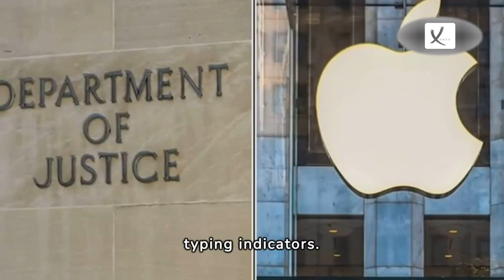Apple is Sued by The US Justice Department for Having An Illegal Monopoly on Smartphones - VAXA Post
The US Department of Justice is suing Apple, accusing the tech giant of maintaining an illegal monopoly on smartphones. The 88-page lawsuit alleges the California-based company is making its products worse for consumers so it can block out competitors. Attorney General Merrick Garland described the firm's behaviour as "exclusionary, anti-competitive conduct that hurts both consumers and developers".

Mr Garland said, "Monopolies like Apple's threaten the free and fair markets upon which our economy is based. They stifle innovation, they hurt producers and workers, and they increase costs for consumers. If left unchallenged, Apple will only continue to strengthen its smartphone monopoly."

According to the justice department, Apple's net income exceeds the individual GDP of more than 100 countries and it attributes a large part of that to the success of the iPhone. Apple's share of the US smartphone market is more than 65%. Fifteen US states and the District of Columbia have joined the justice department in the first major antitrust effort against the iPhone maker by the Biden administration.

The lawsuit cites five examples of Apple suppressing technologies that would have increased competition - so-called "super apps", cloud stream game apps, messaging apps, smartwatches and digital wallets. Speaking about the digital wallet, Mr Garland said Apple encourages banks to participate but at the same time "exerts its monopoly power" to block them from developing similar products for iPhone users. Apple has blocked third-party developers from creating digital wallets on the iPhone that use "tap-to-pay", instead forcing users to share personal information with Apple instead of just their bank, he said.

"When an iPhone user puts a credit or debit card into Apple Wallet, Apple inserts itself in a process that could otherwise occur directly between the user and card issuer. This introduces an additional potential point of failure for the privacy and security of Apple users. And that is just one way in which Apple is willing to make the iPhone less secure and less private in order to maintain its monopoly power," he added.

Talking about the messaging app, Mr Garland said that, if an iPhone user messages a non-iPhone user through Apple Messages, the text is only a green bubble, it is not encrypted, videos are pixelated, and users cannot edit messages or see typing indicators. "As a result, iPhone users perceive rival smartphones as being lower quality because the experience of messaging friends and family who do not own iPhones is worse - even though Apple is the one responsible for breaking cross-platform messaging. And it does so intentionally," Mr Garland said.

Apple said the lawsuit is "wrong on the facts and the law" and that it will vigorously defend against it. "This lawsuit threatens who we are and the principles that set Apple products apart in fiercely competitive markets. "If successful, it would hinder our ability to create the kind of technology people expect from Apple - where hardware software, and services intersect."

Apple shares were down 3.5% in US morning trading. Apple is also in the firing line in Europe where, along with Meta and Alphabet's Google, it is expected to face the scrutiny of the European Commission. The commission is likely to announce investigations in the coming days into whether the companies have breached Europe's Digital Markets Act, Reuters reported.